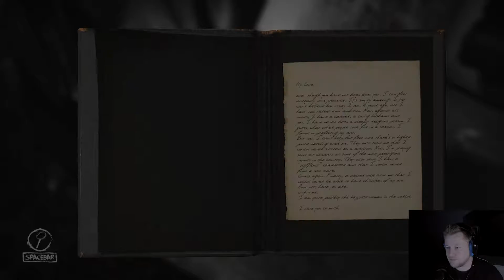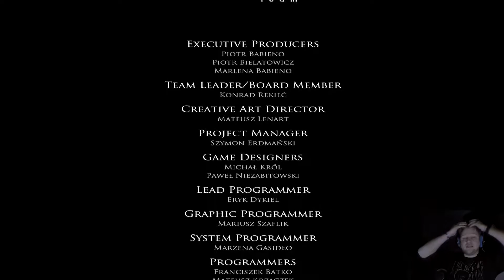Let's Play: Layers of Fear (Part 12 - The Final Stroke)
The final chapter in this video series that just wouldn't end... or is it?